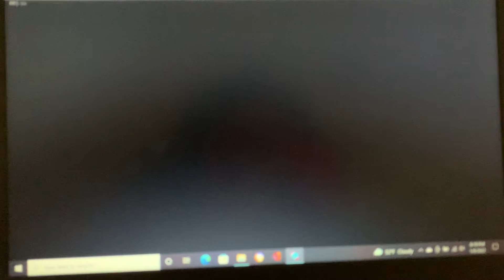Super Funky Idol Mod || Hard || PLEASE read desc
i recorded on my phone cause when i recorded on laptop, it sucked. the audio and video, it was worse than usual. now i played with one hand and recorded separately